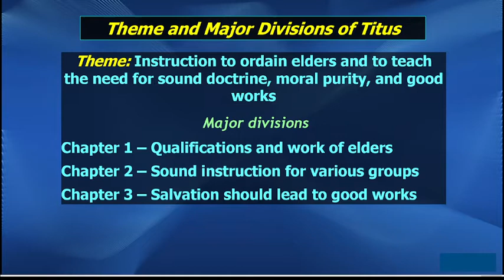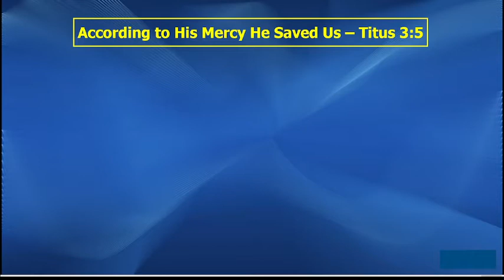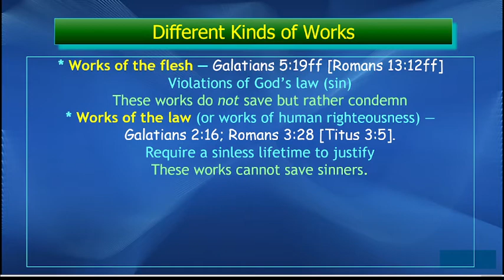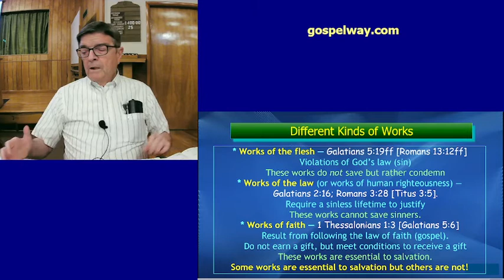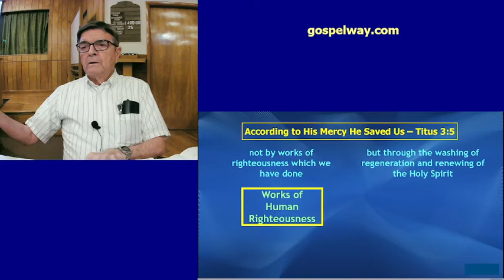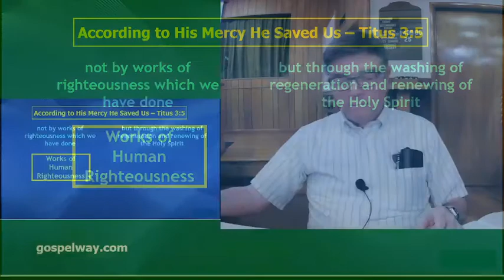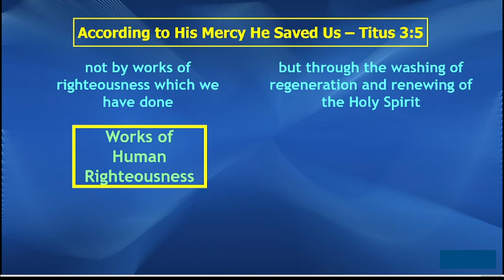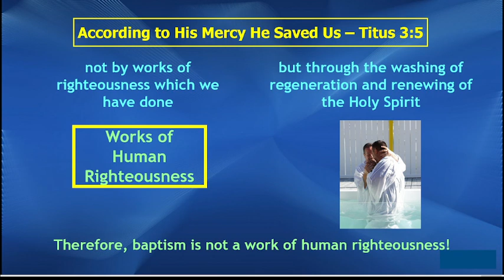Video Bible Study: Titus - #20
Saved by the Washing of Regeneration

What role do works have in our salvation? Are there different kinds of works? Are we saved by faith without obedience? What is regeneration and what is the washing of regeneration? What does baptism have to do with forgiveness of sins and the new birth? What role does the Holy Spirit have in our salvation?